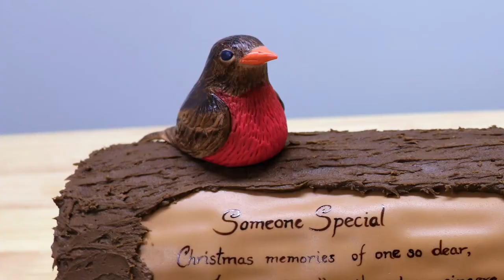Christmas Yule Log Cake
Still searching for that perfect Christmas dinner table centerpiece? Well look no further! Also the perfect way to commemorate those who can only be close in spirit❤️ Happy holidays to all my YouTube family! I love you all and I hope you all find happiness, health and good fortune in the coming year!! 🎄❄️🎉🎆 Happy New Year!

All links lead to Amazon.ca or Amazon.com

Aluminium Revolving Cake Turntable 12''

Winco Winware Stainless Steel Dough Scraper

Wilton Decorator Preferred White Fondant

Clay Sculpting Hand Tool Kit

Cookie Mold Presses Mooncake Mold Fondant Stamps